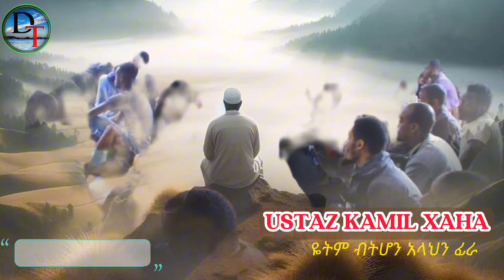Ustaz Kamil Xaha | ያትም ብትሆን አላህን ፊራ |New Amharic Dawa ልብ ያለው ልብ ይበል !@DarulTowhid